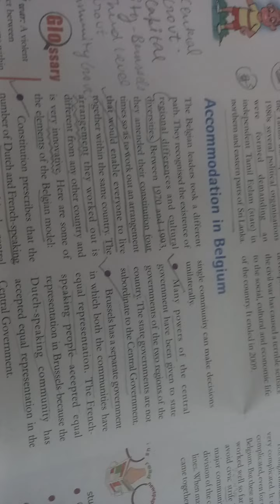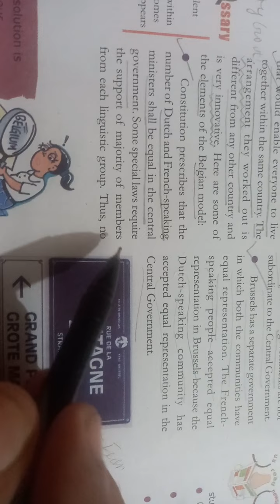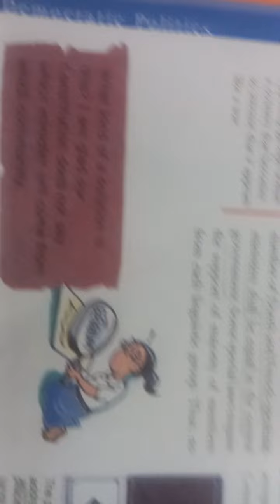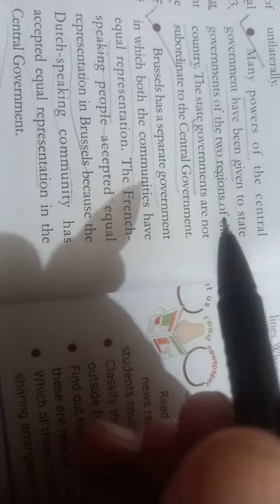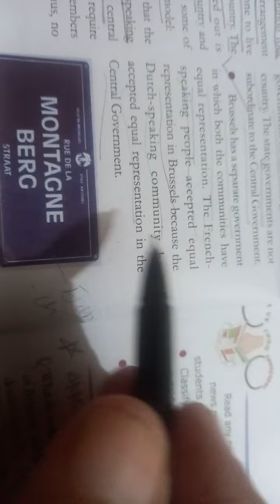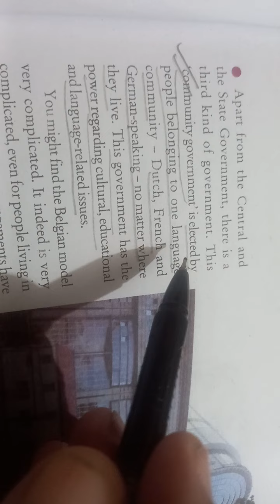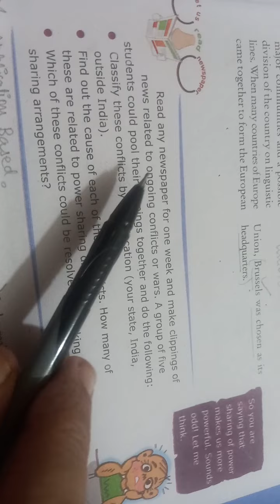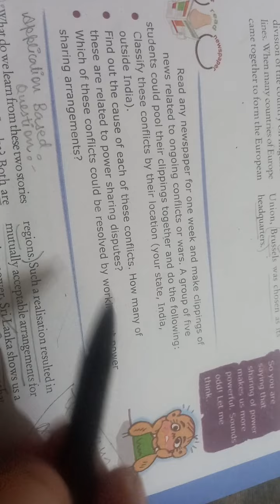10th Civics Ch 1 (V 412).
Desolving issues in Belgium.